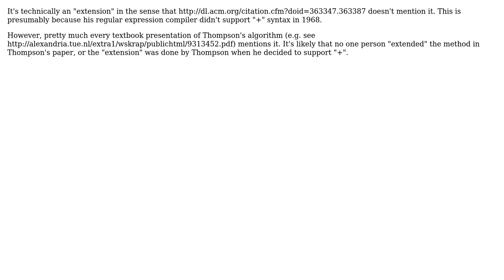Kleene plus in Thompson's construction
With thanks & praise to God, and with thanks to the many people who have made this project possible! | Content (except music & images) licensed under CC BY-SA | Music | Images & others | With thanks to user Renato Sanhueza user Pseudonym and the Stack Exchange Network Trademarks are property of their respective owners. You are responsible for your own actions.